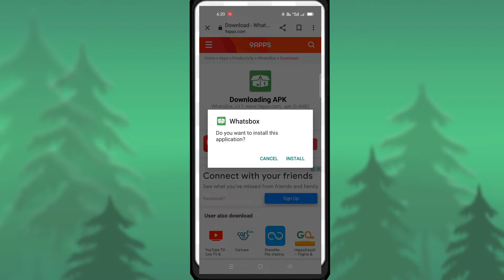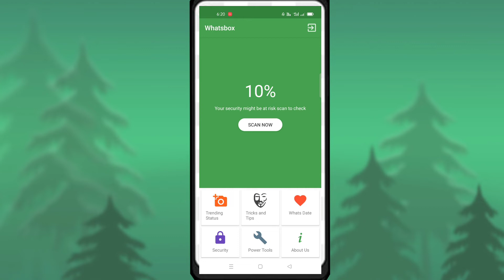ನಿಮ್ಮ ವಾಟ್ಸಪ್ ಡಿಪಿ ಯಾರು ನೋಡುತ್ತಾರೆ? How to check who viewed my whtsapp profile photo